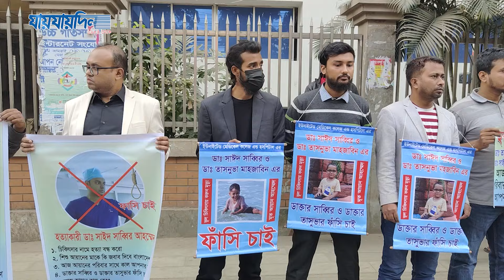আয়ানের মৃত্যুর পর ১০ হাজারের বিল হয়ে গেল ৬ লাখ